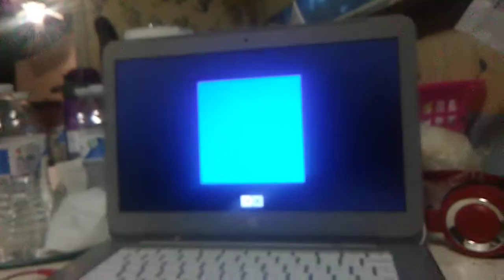Color gif I made :D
You can use it but its not ready yet so please wait for it to be done